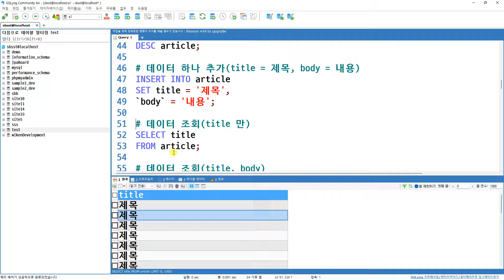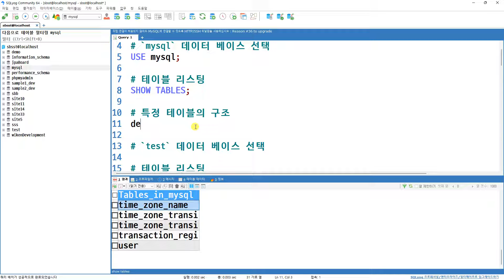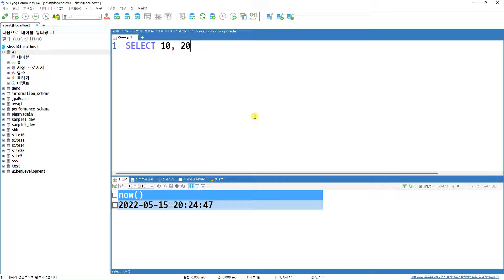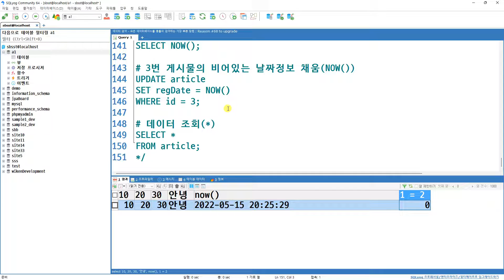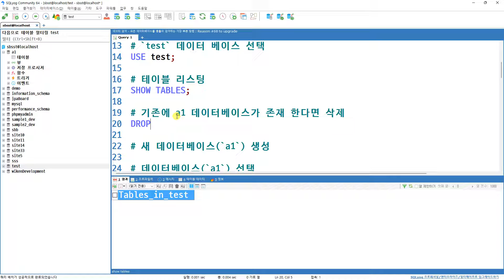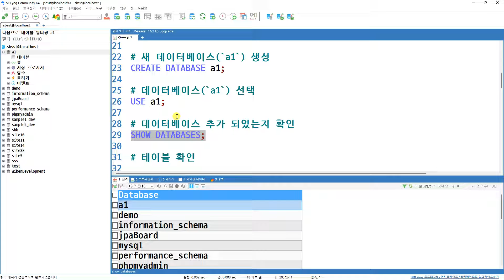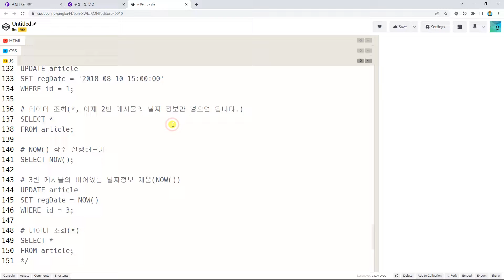리액트풀스택, ken 5034, 챕터 79, 2강, 문제설명